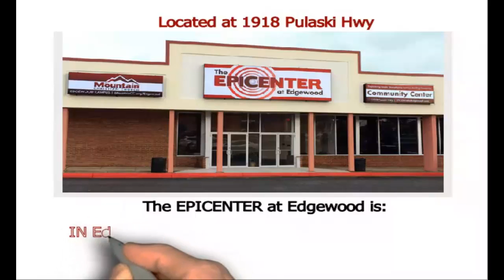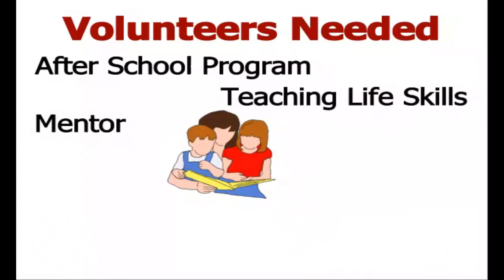Epicenter Sketch Video 1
This is an introduction to the Epicenter in Edgewood, Md and the programs and services provided.